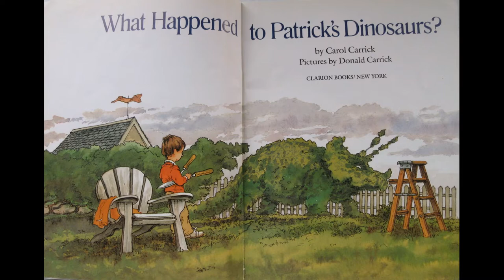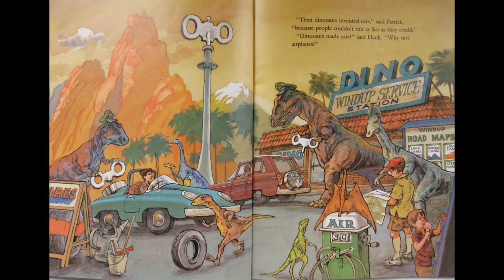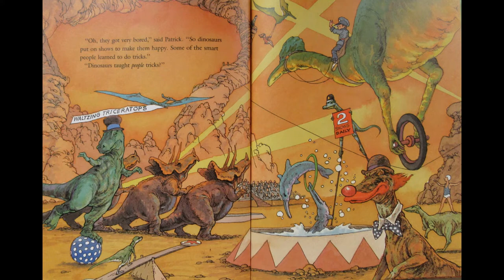What happened to Patrick's dinosaurs? By Carol Carrick - story time, fun reading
What happened to Patrick's dinosaurs? By Carol Carrick and illustrated by Donald Carrick